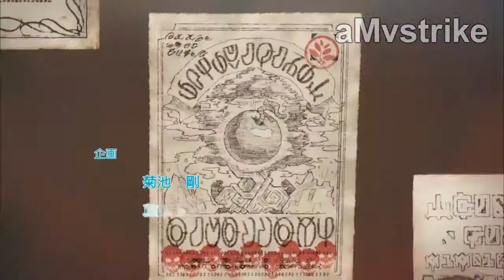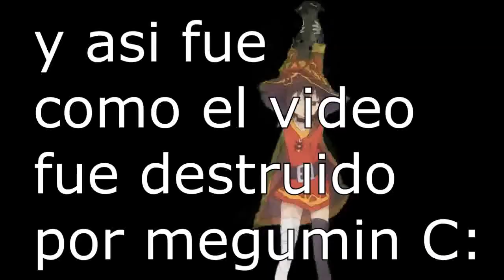Kono Subarashii Sekai Ni Syukufuku Wo! 2 Opening Parodia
la idea de esta parodia es otra ... más que la letra es ver como la wea de video se va haciendo mierda gracias a Megumin.